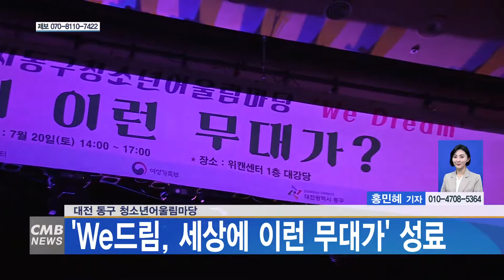[대전뉴스] 대전 동구 청소년어울림마당, We드림, 세상에 이런 무대가 성료